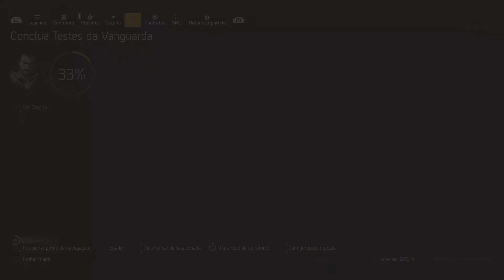181 - Concluindo o teste Hércules parte 1 ( Cooperativo ) ( Ano 6 - Temporada 1 ) (Primeiro traidor)